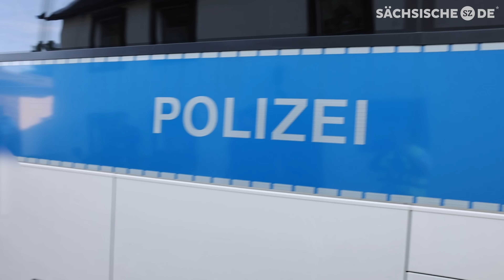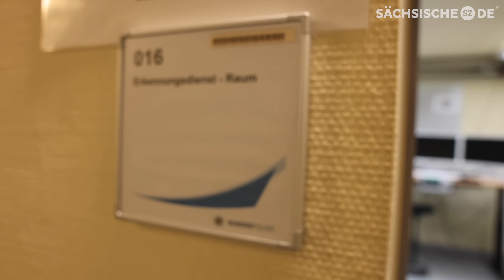Polizei jagt Schleuser in Sachsen: Unterwegs mit der Bundespolizei auf der A17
Die Bundespolizei verstärkt ihre Kontrollen an der Bundesgrenze. Die Bundespolizisten Patrick Rentzsch und Jens Biesold sind zwei von zahlren Beamten im Einsatz gegen die Schleuserkriminalität in Sachsen. Sächsische.de hat sie begleitet - und eine Verfolgungsjagd von der A17 bei Bad Gottleuba hautnah miterlebt.

Kamera: Marko Förster